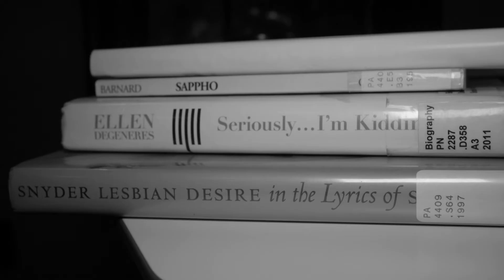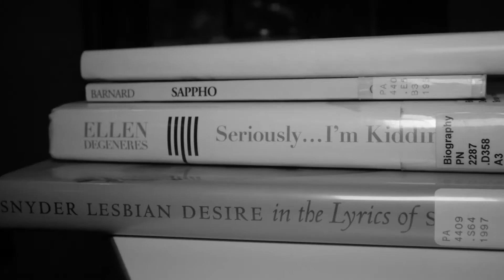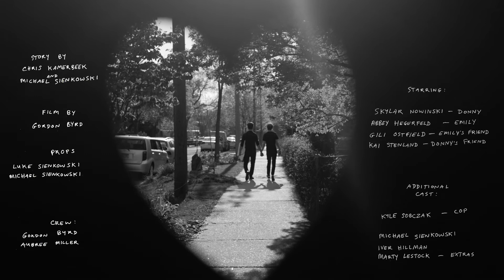M.T. Foyer "All I Wanna Do Is Love You"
A mix tape plays and a missed connection plays out while Donny just can't seem to walk it off.